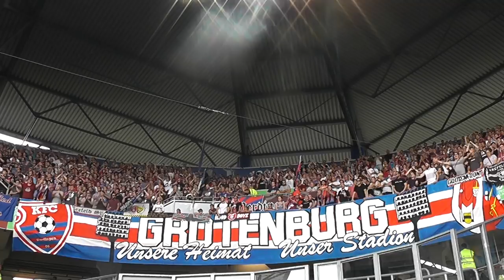Uerdingerblock KFC Uerdingen - Unterhaching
Stimmung während dem Spiel KFC Uerdingen gegen die SpVgg Unterhaching in der 3.Liga.
Endstand 1:3.